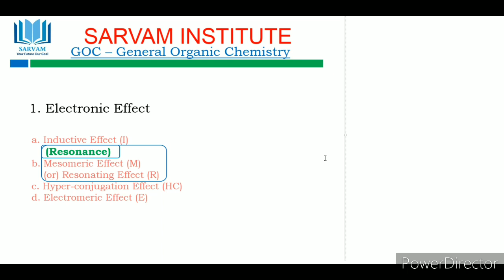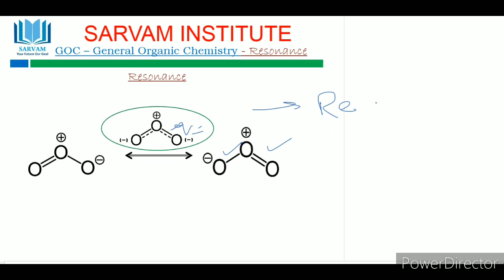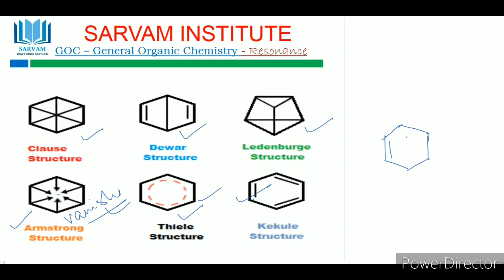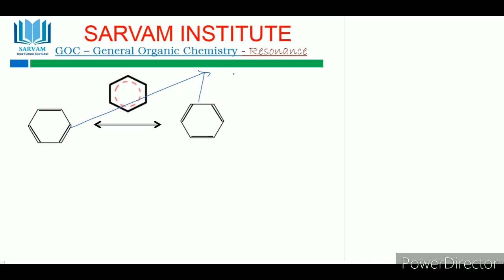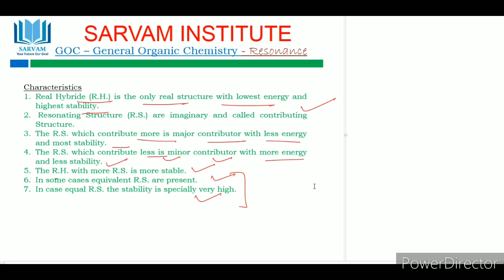GOC - Resonance part 1 by Amit Gahlot sir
We the team of Sarvam Institute is working in the field of training and coaching students for the competitive exams such as IIT - JEE, NEET and NTSE as well as BOARDS. Following an entire KOTA based system and with a team of highly experienced faculty, We have the best team of professionals in the city CHARKHI DADRI, Haryana.